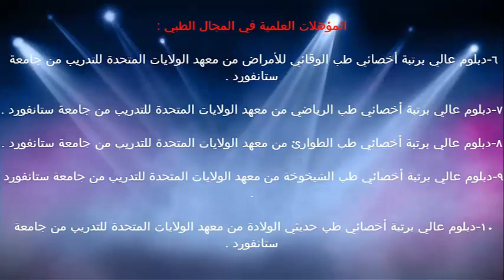الجهاز الهضمي في جسم الطفل / الدكتور د.خالد بن سعود الحليبي اخصائي الطب الوقائي للأمراض